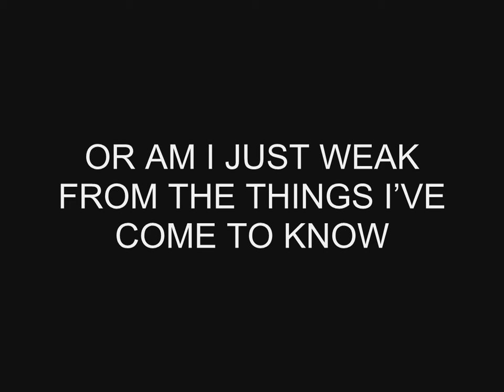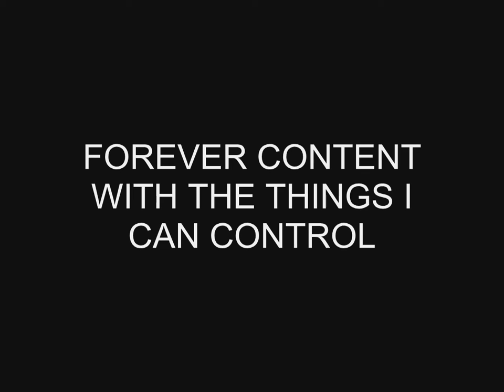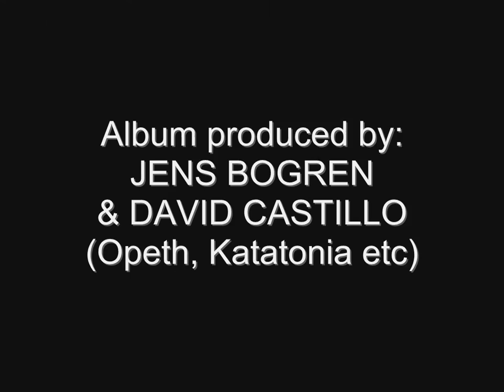Creation's Tears - I'm Falling (You'll Never Know) - (HD Lyrics version)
Album personnel:
Brian Eddie Reynolds - Vocals, Guitars
Ian Coulter - Bass
Lee Morris - Drums (Methods To End It All album)
Sarah Jezebel Deva - Guest Vocals (track: "Creation's Tears")

Credits
Produced by David Castillo with additional production by Jens Bogren & Brian EDDIE Reynolds. Mixed & Mastered by Jens Bogren at Fascination Street Studios, Orebro, Sweden, May-July 2010. Pre-production by Mark Mynett, Brian EDDIE Reynolds & Ian Coulter. Drums recorded & engineered by Mark Mynett at Blue Rooms, Huddersfield, England 15th -- 17th Jan 2010. All guitars & (Vocals: Creation's Tears, Odyssey, No Saviour Here, I'm Falling) engineered & produced by David Castillo at Fascination Street Studios, Orebro, Sweden 21st Jan -- 2nd Feb 2010. Sarah Jezebel Deva's vocals recorded & engineered by Daniel Abela, Escape Route Studios, Essex, England 9th Feb 2010. Vocals (Another Collision, I Fail, Parody Paradigm, The Last Tear Is Cried For Romance, Untimely Reminder) & all bass engineered
& produced by David Castillo at Ghost Ward Studio, Stockholm, Sweden 24th -- 29th Mar 2010. Additional vocals on "Untimely Reminder" recorded & produced by Brian EDDIE Reynolds at Cure For Poison Studio, County Antrim, Northern Ireland. Front cover photo by Abigael Dani Additional cover photography by Brian EDDIE Reynolds. Album cover layout & design by Jonny Crozet & Laura Yabsley. All songs written & arranged by Brian EDDIE Reynolds. All lyrics written by Brian EDDIE Reynolds.

Lyrics:
WHEN STANDING BY THE LIGHT IT ALWAYS SEEMS TO FAIL ME
OR AM I JUST WEAK FROM THE THINGS I'VE COME TO KNOW
FOREVER CONTENT WITH THE THINGS I CAN CONTROL
I'M SORRY CHILDREN HOW YOU'LL NEVER KNOW, KNOW

I'M FALLING...

I'M FALLING...